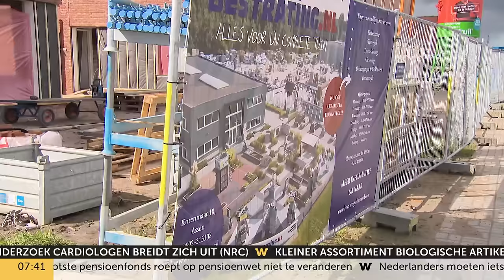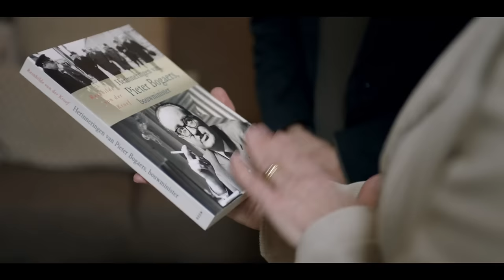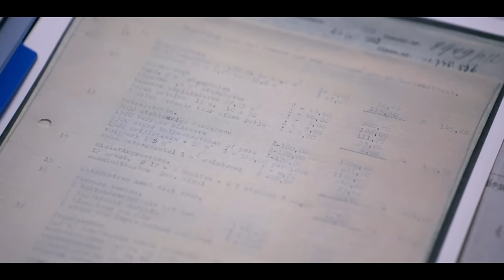Woningnood: Hoe Nederland 100.000 huizen in 1 jaar wist te bouwen | ANDERE TIJDEN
Er is een tekort aan huizen en de woningnood is hardnekkig. Het lukt minister Hugo de Jonge niet om 100.000 huizen per jaar te laten bouwen. Dat lukt bouwminister Pieter Bogaers in de jaren ’60 wel. Met passie, een persoonlijke brief aan alle bouwvakkers in Nederland en de Bogaerswoning: een nieuw huis, goedkoop gebouwd.

Op dit kanaal publiceren we nieuwe content en bewerkingen voor als je niet zoveel tijd hebt om te kijken. Je kunt de volledige uitzending over de bouwproductie in de jaren '50 en '60, die in 2023 werd uitgezonden op tv, terugzien op